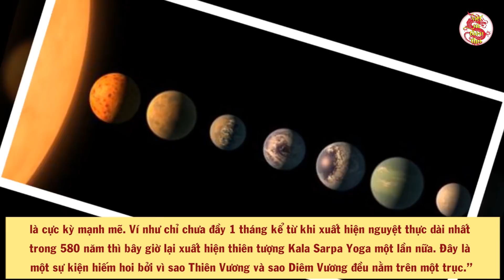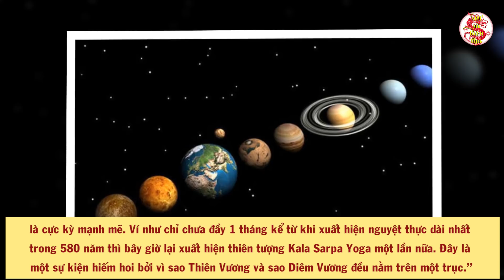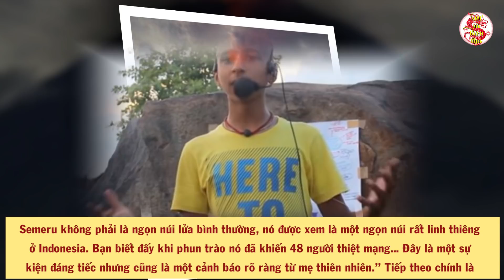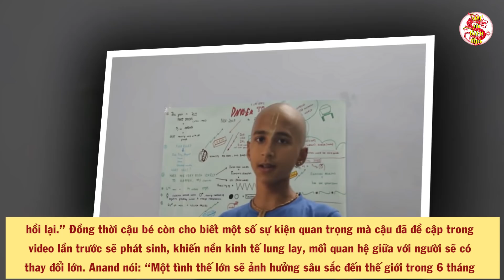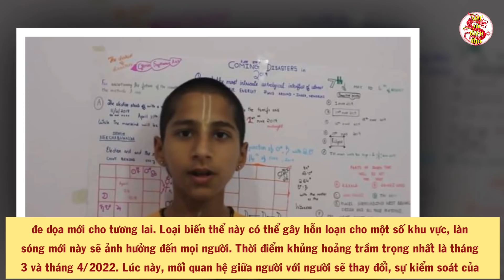Cậu Bé Ấn Độ Tiên Tri Mới Nhất: Covid Sẽ Cực Nguy Hiểm Vào Giai Đoạn 3 - Việt Sử Toàn Thư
- Biên tập nội dung & MC: Thu Trang
- Dựng video: Thái Sơn
- Giọng Đọc: Trang Trần